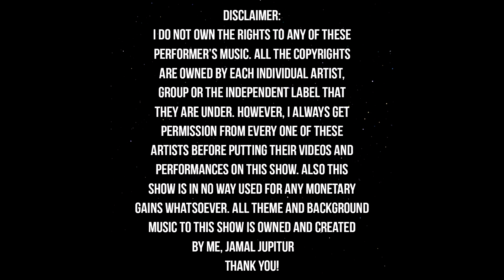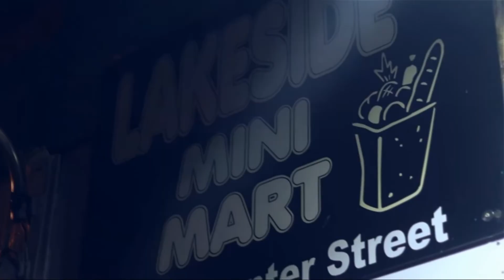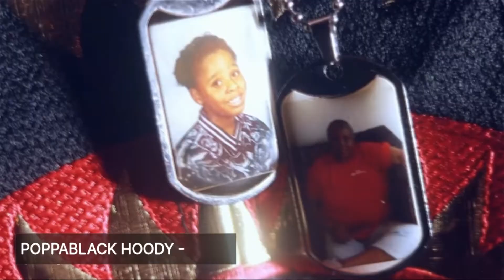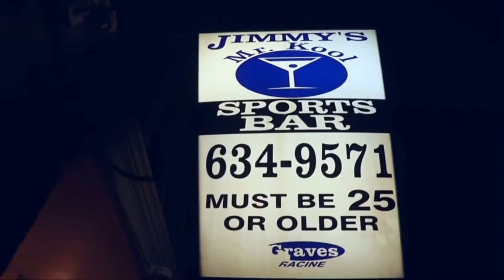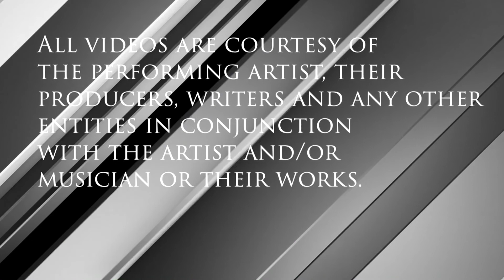Moonlight Media Episode 11